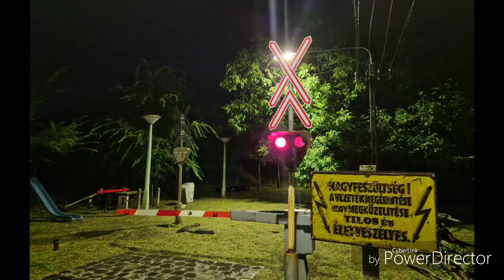Világítás higanygőzlámpákkal a retró utcarészletemben